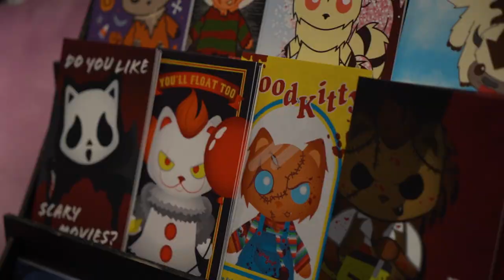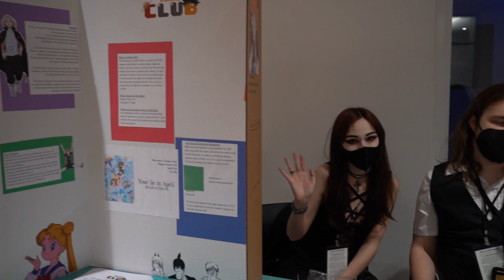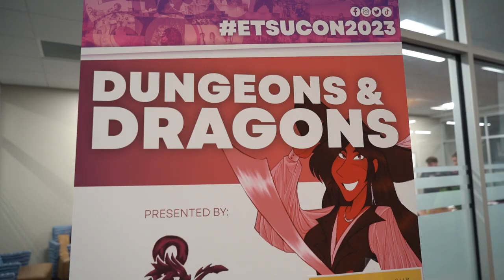★ ETSU-CON 2023 ★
Hi, everyone! Today's video is a recap of ETSU-Con 2023 from April 1-2 in Johnson City, TN. I produced, shot, and edited this segment for my Advanced TV Production class this semester along with my classmates. I'm super excited to share this and I hope you enjoy!

Depop: @wickedstitchesco
Goodreads: @brookebuttrum

Hi! My name's Brooke Buttrum and I'm 22 years old. I am currently a senior in college at ETSU. I mainly post vlogs, a little ASMR, and whatever else I feel like posting.
Leave any video suggestions in the comments :)

Video edited with: Adobe Premiere Pro